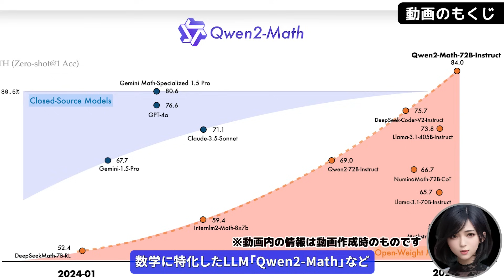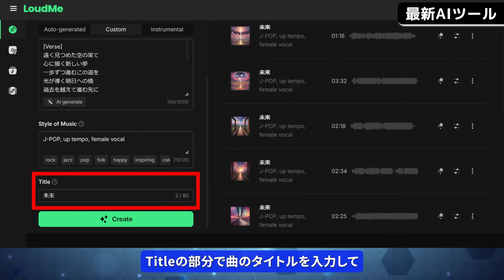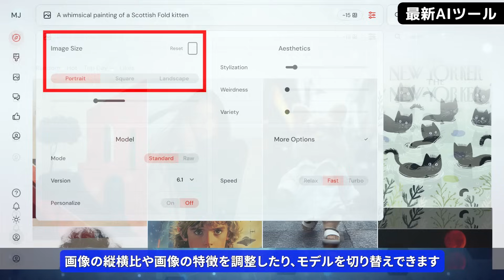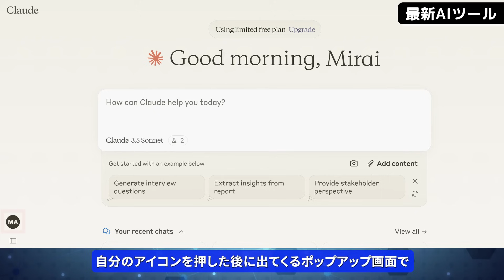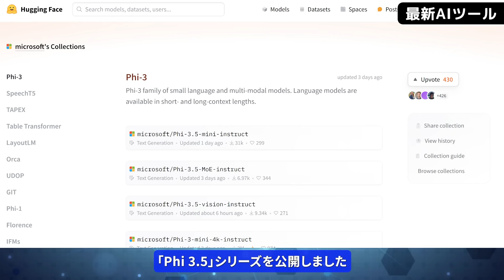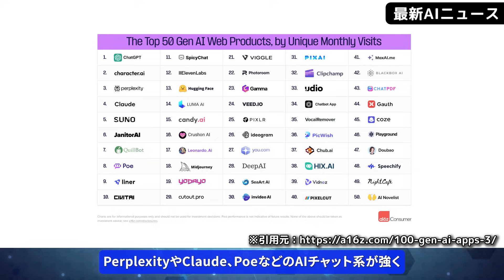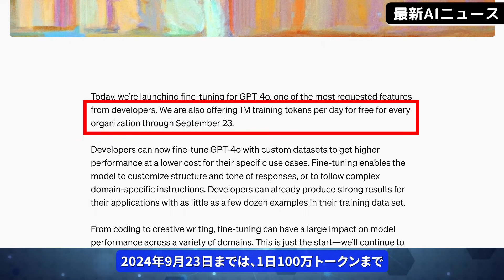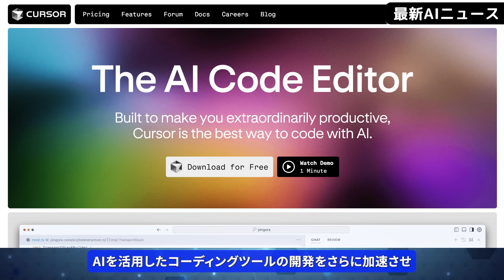トップ研究者によるデザイナー級の高品質画像生成AI「Ideogram 2.0」/Suno対抗のボーカル楽曲生成AI「LoudMe」【今週公開の最新AIツール&ニュース】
◆動画の説明
今回の動画では
デザイン分野でも使えるような
テキストから超高品質な画像を生成できる
AIツールの最新版「Ideogram 2.0」
Suno対抗の新しいボーカル
楽曲生成AIツール「LoudMe」
webアプリ版が正式公開された
画像生成AIツール「Midjourney v6.1」
GPT-4o超えの数学性能を誇る
数学に特化したLLM「Qwen2-Math」など
ここ1週間の間にリリースされた
最新のAIツールの概要と使い方を紹介し
a16zが最新AIアプリ
トップ100ランキングを発表
MicrosoftがPC操作記録機能
「Recall」を試験提供など
AI関連の最新ニュースをお届けします！

0:00　動画のもくじ
1:03　英文字表示できる画像生成AI「Ideogram 2.0」
3:27　Suno対抗のボーカル楽曲生成AI「LoudMe」
6:14　画像生成AI「Midjourney v6.1」web版正式公開
7:42　数学スキル最強のLLM「Qwen2-Math」
9:04　音声朗読アプリ「ElevenLabs Reader日本語版」
10:19　Claudeの新機能 ～きれいな数式表示対応～
11:11　Google AI Studioが1000ページPDF読み込み対応
12:15　画像の中の物体を分離するAI「BiRefNet」
13:26　Microsoftの小型言語モデル最新版「Phi 3.5」
14:24　マンガやwebtoon制作特化の画像生成AI「GAZAI」
16:05　a16zが最新AIアプリトップ100ランキングを発表
17:29　MicrosoftがPC操作記録機能「Recall」を試験提供
18:37　GPT-4oがファインチューニングに対応
19:39　OpenAIが大手メディア企業Condé Nastと提携
20:33　リコーが日本語などの3言語対応のLLMを開発
21:39　著作権侵害で3人の作家がAnthropicを訴える
22:33　Cursorの開発元が6000万ドルの資金調達を完了
23:26　エンディングムービー

FLUX.1 [pro]、DALL-E 3
GPT-4o、Anthropic、Claude 3.5 Sonnet、Gemini 1.5 Pro
LaTeXレンダリング、CIVITAI、Leonardo Ai、Dream Machine

◆参考サイト(※一部URLの先頭には「h」をつけてください)
・Ideogram 2.0
ttps://about.ideogram.ai/2.0
・LoudMe

ChatGPTとGoogle検索が融合? 「Perplexity」の全機能解説！ ～ソフトバンクユーザーは有料版を1年間無料で使える～